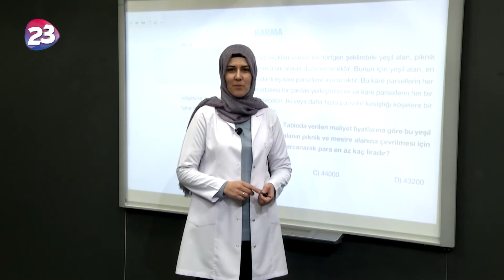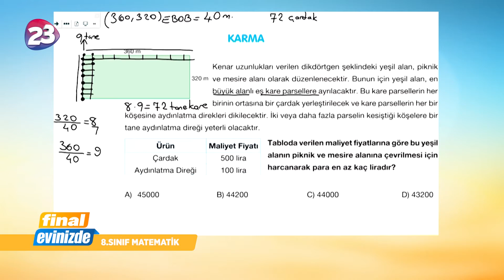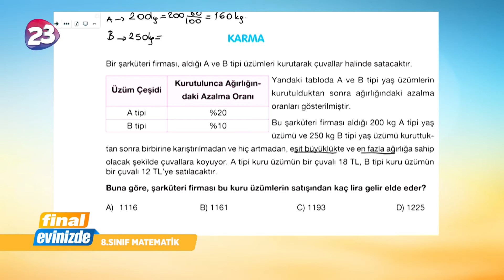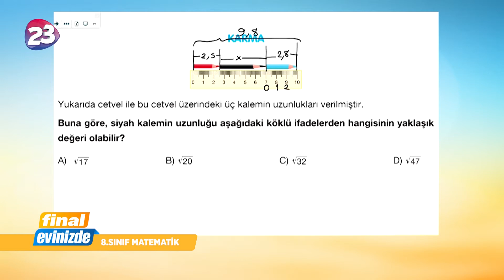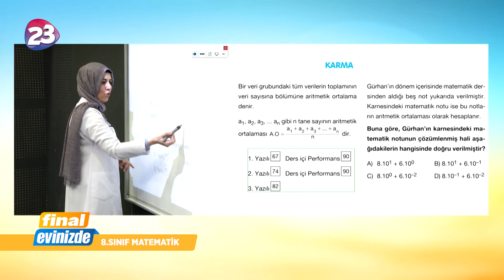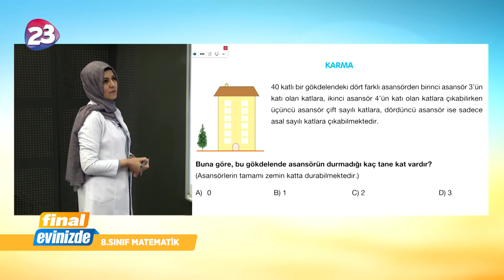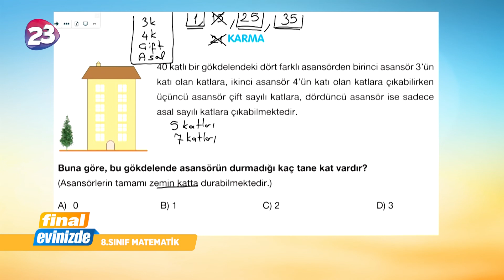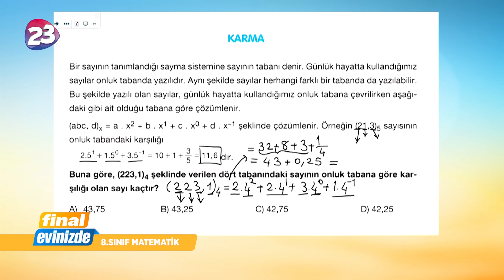8. Sınıf Matematik Dersi / 2 Nisan 2020 Perşembe / Final Yayınları